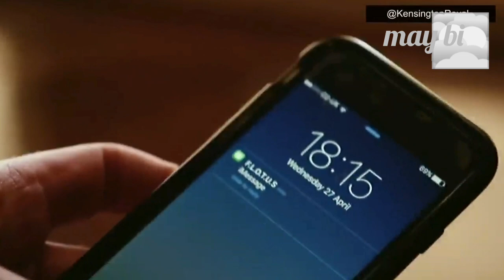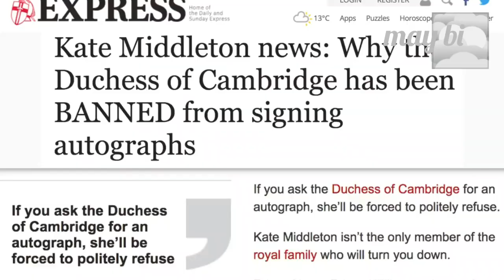william bersedih karna harry meghan sepertinya ingin hancurkan monarki